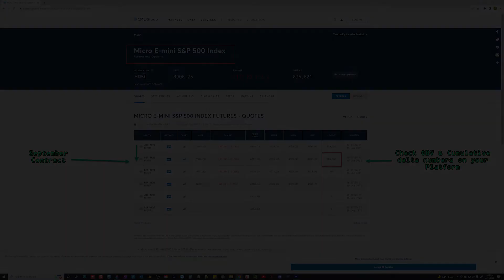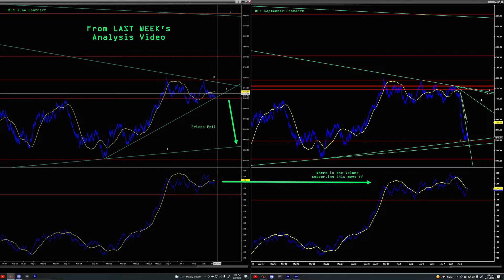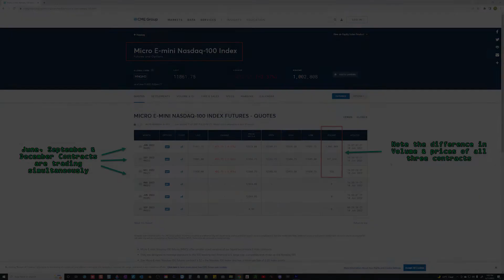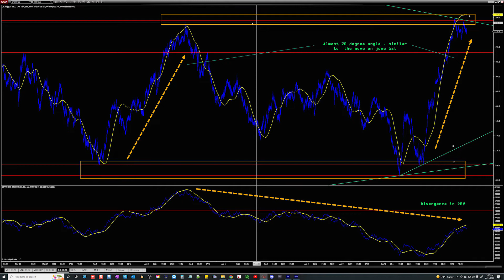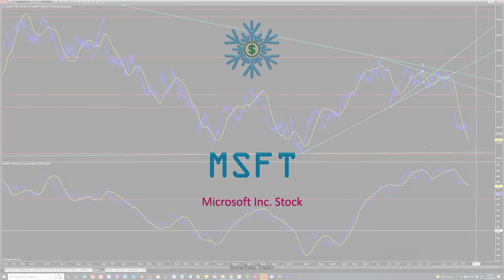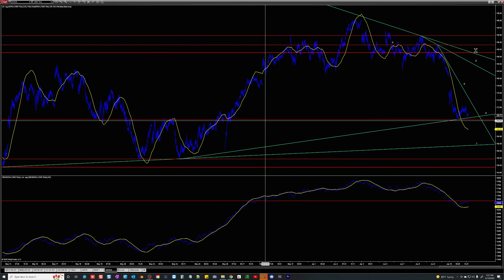Stock Market Analysis | 6-13-2022 Prep | It's NOT The Time To PANIC - IMPORTANT INFO !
Risk Disclosure

PAST PERFORMANCE IS NOT NECESSARILY INDICATIVE OF FUTURE RESULTS. HYPOTHETICAL PERFORMANCE RESULTS MAY HAVE MANY INHERENT LIMITATIONS, SOME OF WHICH ARE DESCRIBED BELOW. NO REPRESENTATION IS BEING MADE THAT ANY ACCOUNT WILL OR IS LIKELY TO ACHIEVE PROFITS OR LOSSES SIMILAR TO THOSE SHOWN. IN FACT, THERE ARE FREQUENTLY SHARP DIFFERENCES BETWEEN HYPOTHETICAL PERFORMANCE RESULTS AND THE ACTUAL RESULTS SUBSEQUENTLY ACHIEVED BY ANY PARTICULAR TRADING PROGRAM.
ONE OF THE LIMITATIONS OF HYPOTHETICAL PERFORMANCE RESULTS IS THAT THEY ARE GENERALLY PREPARED WITH THE BENEFIT OF HINDSIGHT. IN ADDITION, HYPOTHETICAL TRADING DOES NOT INVOLVE FINANCIAL RISK, AND NO HYPOTHETICAL TRADING RECORD CAN COMPLETELY ACCOUNT FOR THE IMPACT OF FINANCIAL RISK IN ACTUAL TRADING. FOR EXAMPLE, THE ABILITY TO WITHSTAND LOSSES OR TO ADHERE TO A PARTICULAR TRADING PROGRAM IN SPITE OF TRADING LOSSES ARE MATERIAL POINTS WHICH CAN ALSO ADVERSELY AFFECT ACTUAL TRADING RESULTS. THERE ARE NUMEROUS OTHER FACTORS RELATED TO MARKETS IN GENERAL OR TO THE IMPLEMENTATION OF ANY SPECIFIC TRADING PROGRAM WHICH CANNOT BE FULLY ACCOUNTED FOR IN THE PREPARATION OF HYPOTHETICAL PERFORMANCE RESULTS AND ALL OF WHICH CAN ADVERSELY AFFECT ACTUAL TRADING RESULTS.” Episode 16 of the Stock Market Analysis video series. This video includes the technical analysis of major Equity Indexes, Volatility Index and few Stocks on a WEEKLY Basis
I have covered the week of 6-6 to prep for Monday 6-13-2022. I have completely shared the practical approach of my technical analysis methodology in the first 5 videos which had bi weekly frequency.
I will continue to drop key technical observations throughout the series as they re-occur. Hopefully you can now follow along with the drawings for guidance.

I have started Periodic review of Crypto Markets as well. This covers Bitcoin & Ethereum currencies for now.

Chapters
1. Important Info - 00:33
2. S&P500 / MES Start - 02:06
3. NASDAQ 100 / MNQ Start - 03:37
4. Volatility / VIX Start - 04:33
5. Crude Oil / CL Start - 05:47
6. GOLD / GC Start - 06:48
7. Tesla Motors / TSLA Start - 08:09
8. Apple / AAPL Start - 09:13
9. Microsoft / MSFT Start - 10:00
109. Nvidia / NVDA Start - 11:08

Check out the FREE Trader Education course for a sophisticated Retail Trader